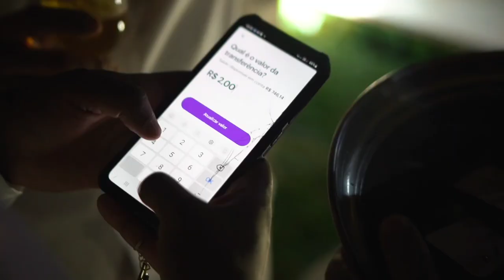casamento de Ruan&Dani